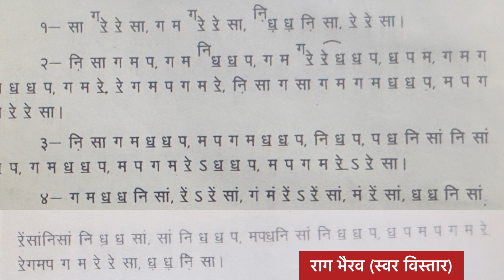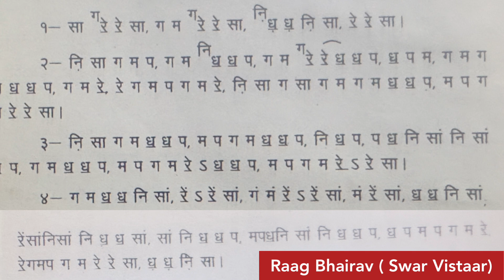Raag Bhairav || Swar Vistaar || राग भैरव || स्वर विस्तार